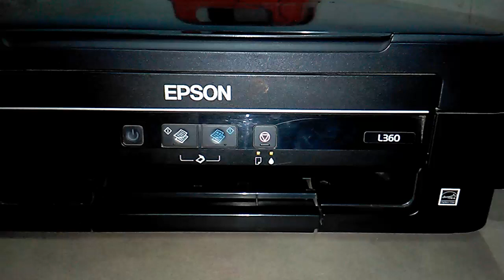How To Clean And Replacement EPSON L360 Waste Ink Pad (For All Epson Model)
1. how to refill Kyocera Taskalfa 1800 toner cartridge (For 1800 / 1801/2200/2201 )

2. Kyocera Taskalfa 1800 specifications and review

3. Non  genuine Toner KYOCERA TASKalfa 1800 / 1801/2200/2201

4. How to Solved  KYOCERA taskalfa 1800, 2200 Call Service c6400

Hi I am Santosh Kumar
Mr India TV channel is very unique channel. This channel is going to gift to you fully
entertainment, Technical  and Educational video. I hope this channel will be best channel in India.